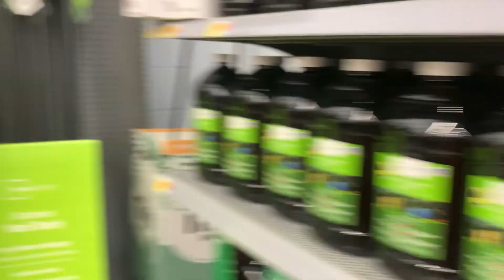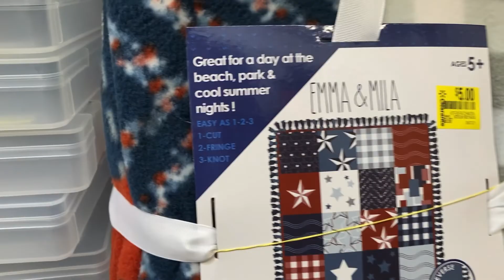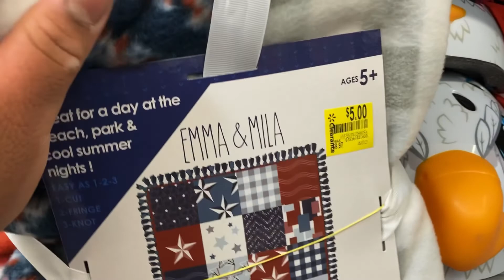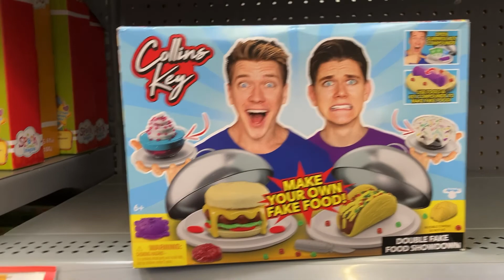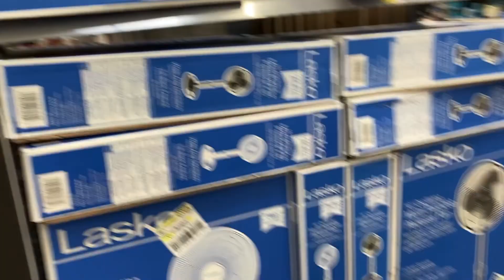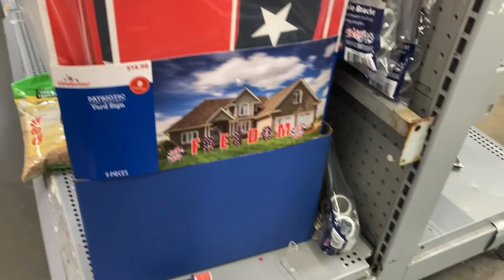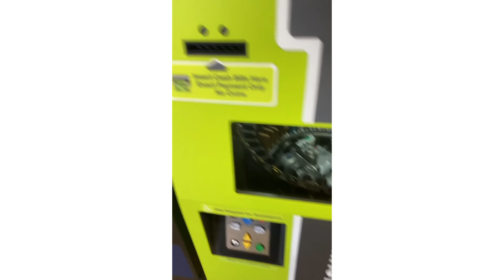Walmart Shopping With Good deals